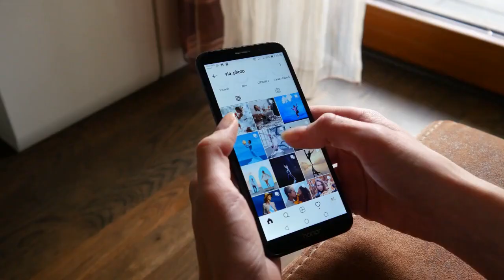Instagram: A Modern Gateway to Social Connectivity and Expression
In an era dominated by digital landscapes and social interactions, Instagram has emerged as a quintessential platform for individuals worldwide to connect, communicate, and express themselves in unprecedented ways. From its humble beginnings as a simple photo-sharing app to its current status as a cultural juggernaut, Instagram has reshaped the fabric of social interaction, becoming a virtual bridge that spans continents, cultures, and communities.